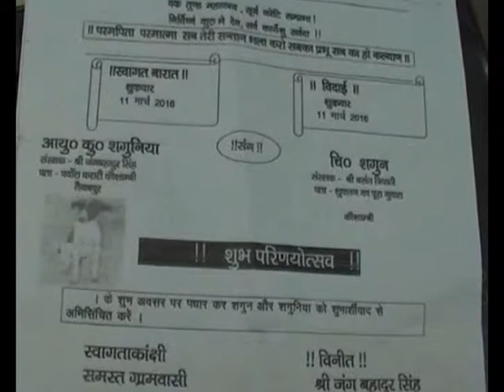Pet Dogs Wedding Held In Kaushambhi, Uttar Pradesh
यहां कौशाम्बी जिले के पवारा गांव और शुक्लन गांव ने दो कुत्तों की शादी करवाकर नई मिसाल कायम की है। हिंदू रीति-रिवाजों के साथ हुई इस शादी में लगभग एक लाख रुपए खर्च किए गए। दो गांवों के बीच संबंध बेहतर करने के लिए हुई इस शादी में 12 गांवों से 5000 से अधिक लोग शामिल हुए।